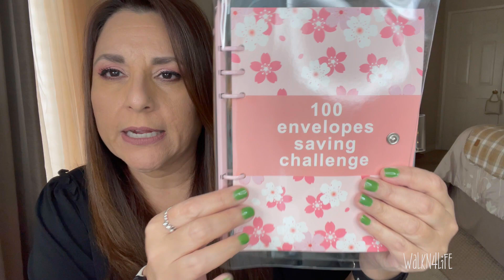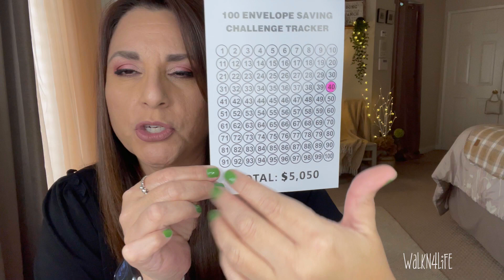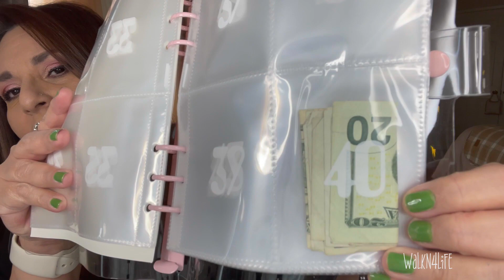Makeup Challenge Weekly Update | Did I Get Paid Out? 💰💋 | Story Time | My Money Envelope Savings 🤑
Hi everyone!  Today I have a weekly update from January 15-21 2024. I also have a story time sharing my mother and her ways on how to make a dollar stretch!  I also share my money envelop savings project that I am doing with my sales on my Postmark or eBay!  I thought it would be fun to do this will all of you!  Enjoy 😊

Thank you @bloomingbugetz
She gave me the idea to do the 100 day money envelope challenge!